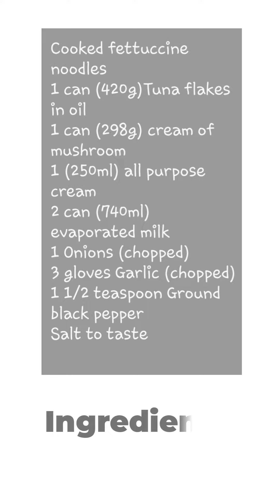Creamy Tuna Carbonara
Ingredients:

Cooked fettuccine noodles
1 can (420g)Tuna flakes in oil
1 can (298g) cream of mushroom
1 (250ml) all purpose cream
2 can (740ml) evaporated milk
1 Onions (chopped)
3 gloves Garlic (chopped)
1 1/2 teaspoon Ground black pepper